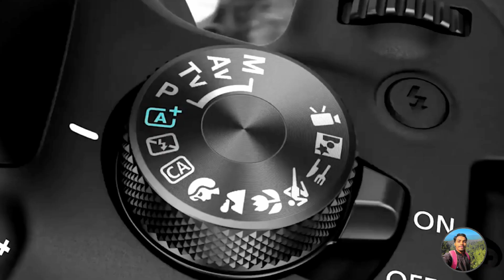Best gorilla tripod for vlogging|| Tripod for mobile & camera|| Unboxing Review||Tulsi Sardar Vlogs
description

Hello friends.
mera name hai Tulsi sardar,Aap sabhi ko Mera YouTube  channel par swagat hai.
I am from jharkhand has been so diverse and beautiful that i felt a need to share it with more than just my family.

Tulsi sardar
from Saraikela kharsawan (India) jharkhand
vlogging tripod
Your Queries 👇

Tulsi sardar vlogs
Tulsi sardar
Tulsi vlog
Manoj_dey
trackinteach
Vlog_video
Village_vlog
Lifestyle
Daily_vlogs
jharkhandi_vlog
best_gorilla_tripod_under_500
best_tripod
Best_gorilla_tripod_for_vlogging
best_gorilla_tripod
Tripod_for_mobile_&_camera
review
tripod_review
tripod_unboxing_Vedio
gorilla_tripod
best_gorilla_tripod_for_mobile
best_gorilla_tripod_for
tygot_gorilla_tripod
best_vlogging_tripod
best_tripod_for_mobile
best_mini_tripod
best_gorilla_tripod_for_mobile_vlogging
best_gorilla_tripod_for_dslr
best_budget_tripod
gorilla_tripod_for_phone
vlogging tripod
digitek_gorilla_tripod
gorilla_tripod_unboxing
best_gorillapod_for_vlogging
best_gorillapod
Vlogging_setup
digitek gorilla tripod